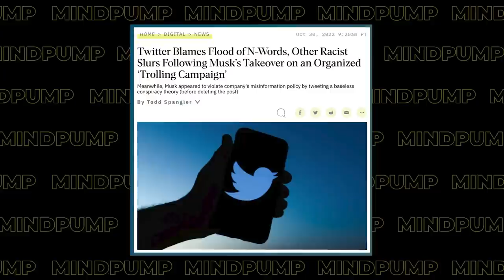How to Train LAGGING BODY PARTS to Build More Muscle | Mind Pump 1941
November Promotion: MAPS OCR or MAPS Cardio HALF OFF!

00:00 Intro
00:31 Mind Pump Fit Tip: Here’s a SUPER common mistake people make when trying to bring up a lagging body part. They ADD volume to that body part but DON’T take away from other body parts.
10:57 Is cancel culture dying?
19:07 Instagram’s new feature coming after Only Fans.
23:18 AR or virtual reality?
24:35 What is Mind Pump streaming?
27:59 Mind Pump’s near-death experiences.
38:57 The REAL thing you need to check your kid’s candy for.
45:40 Get your long sleeves from Vuori!
46:50 Max has a sense of humor.
48:55 A simple hack to positively affect your sleep.

51:05 ListenerLive question #1 - How would you advise that I approach and think about training with a stressful/busy schedule?
58:59 ListenerLive question #2 - Would it be better for me to increase my strength and run through MAPS Powerlift before running through a program like Strong?
01:06:06 ListenerLive question #3 - How important is it to have a niche/specialty as a personal trainer?
01:18:06 ListenerLive question #4 - Any advice on how to train and diet to help lower my cholesterol without having to use blood thinners?

Peloton drops Kanye West music from platform after anti-Semitic outbursts

Grant Cardone Says Black Community Should Support Kanye for "Genius" Example Set

INSTAGRAM SUBSCRIPTION: WHAT IS THE NEW FEATURE TAKING OVER THE PLATFORM?

Disney's 'Remembering' Short Film Has An AR App: Here's How It Works

Mind Pump 1935: Supplements That Support Testosterone, Improve Sleep & Enhance Sex With Eric
Trexler

Mind Pump 1917: Ten Common Traits Of Fit & Healthy People

Becoming a Supple Leopard 2nd Edition: The Ultimate Guide to Resolving Pain, Preventing Injury, and
Optimizing Athletic Performance

People Mentioned
Kelly Starrett (@thereadystate) Instagram